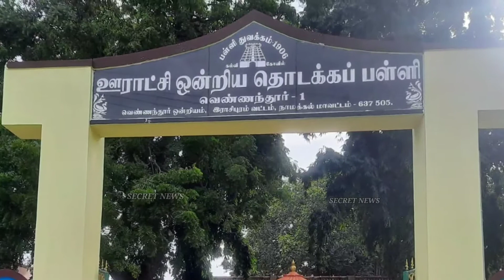இல்லம் தேடி கல்வி குழு வருகை || Tamil || @secretnews4316 || SN